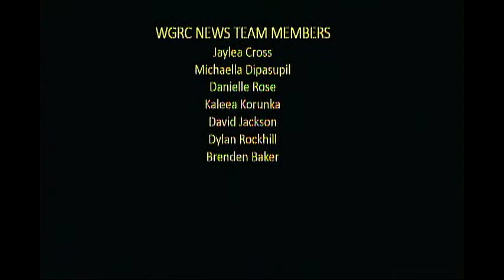GRHS Morning news 5/11/2021